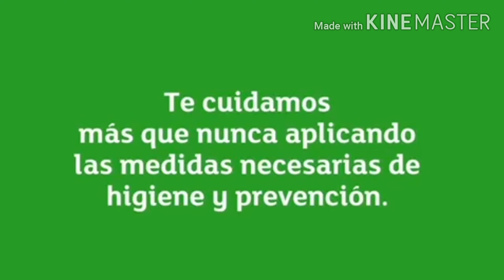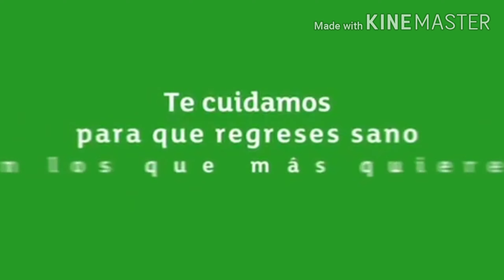Holiday Inn Suites HOTEL Monterrey Apodaca Zona Airport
2021 Feliz Año Nuevo
멕반장 유튜브 승인
McBanjang Youtube Approved.
el COREANO de COREA 🇲🇽🇰🇷

Canal de McBanjang🇰🇷 El Coreano 🇰🇷 Young Chul Charlie Song.
Siempre conmigo mis hijos 🙈JUN & 🙈MIN. Velo por favor y Liked😍🤩.
Muchisimas gracias🙏🙏🙏.. Saludos desde MEXICO 🇲🇽 MONTERREY